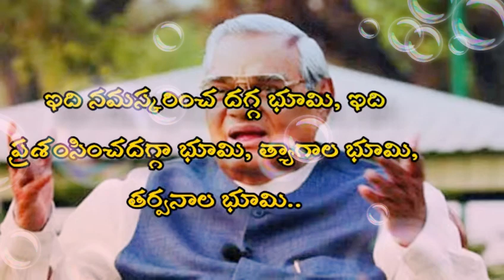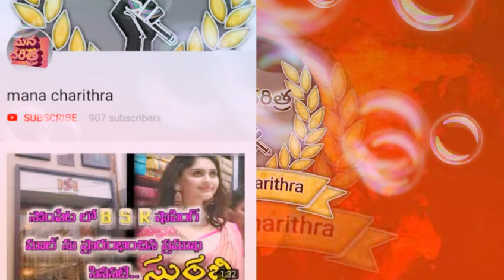(Sri Atal Bihar Vajpayee) శ్రీ అటల్ బీహార్ వాజ్పేయి గారు భారతదేశం కోసం చెప్పిన అద్భుతమైన కవిత